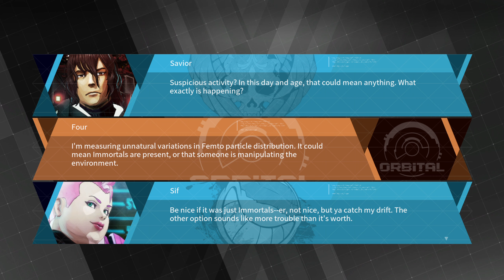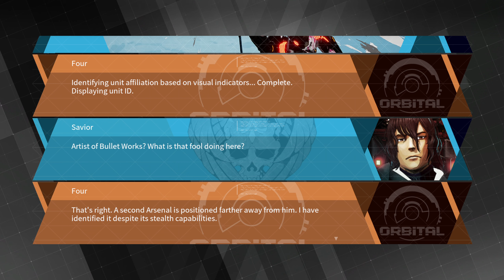Let's Play DAEMON X MACHINA Part 7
Boost faster then the train.